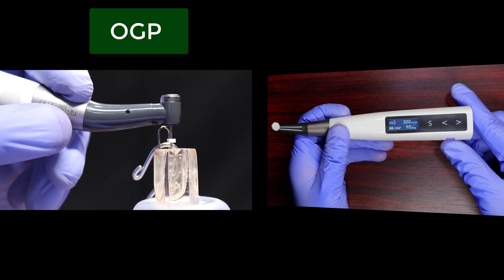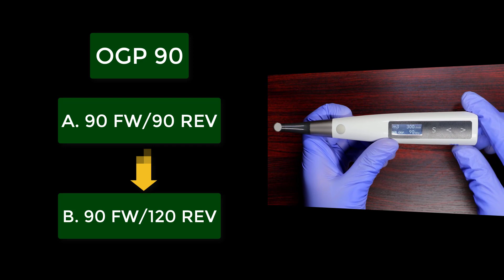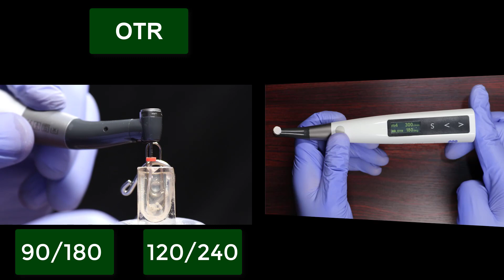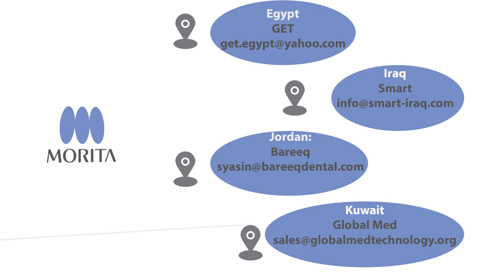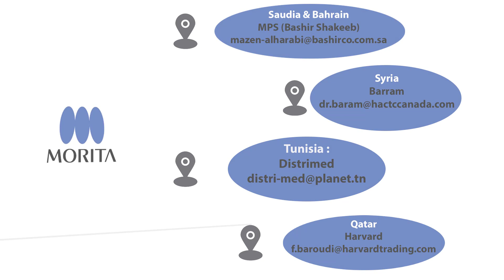Morita TriAuto ZX2 Review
موضوع الحلقة - Morita TriAuto ZX2 Review
نتمنى ان ينال الفيديو اعجابكم .
يمكنكم ايضا متابعة المزيد من الحلقات التعليمية على الرابط التالي :
الموسم الأول :